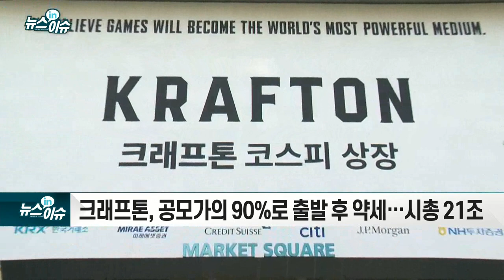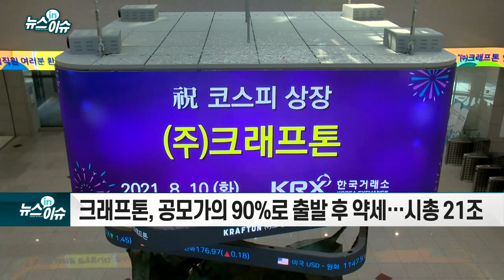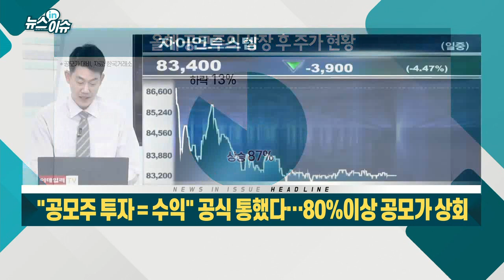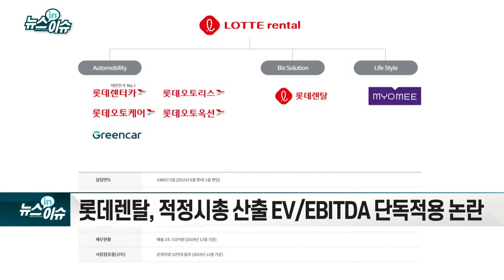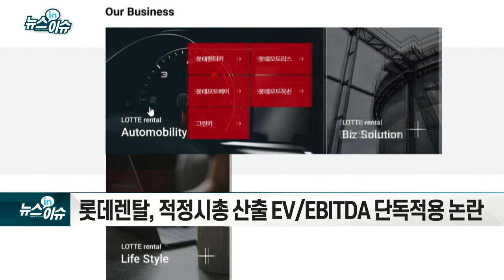"공모주 투자=수익" 공식 통했다… 80% 이상 공모가 상회_뉴스IN이슈 (20210810)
- 크래프톤, 공모가의 90%로 출발 후 약세… 시총 21조
- 자이언트스텝·맥스트·SK바이오사이언스 등 공모가 대비 급등
- 롯데렌탈·아주스틸·브레인즈컴퍼니, 오늘 청약 마감
- 롯데렌탈, 적정 시총 산출 EV/EBITDA 단독적용 논란
- 아주스틸, 컬러강판 전문업체… 가전 시장 확대 수혜
- 브레인즈컴퍼니, IT 인프라 통합관리 솔루션 개발